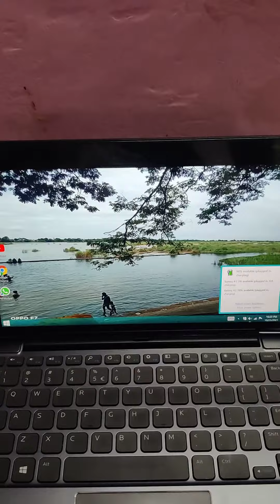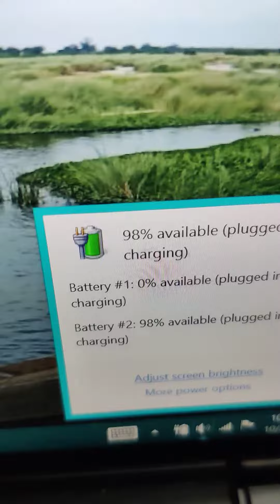dell venue 11 pro price i Abdul Majeed: 4gb ram 110ssd Rs 10000: Dell i5